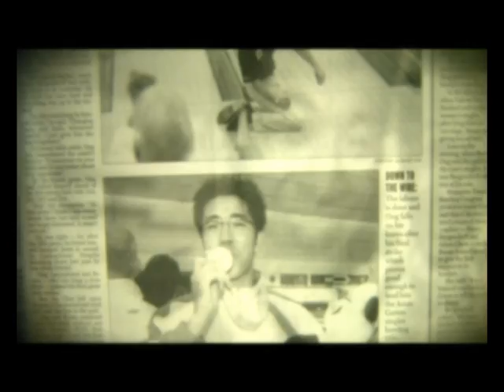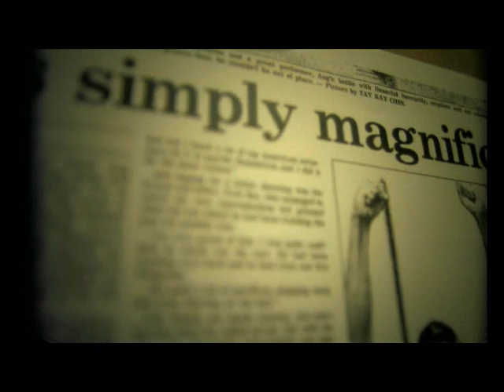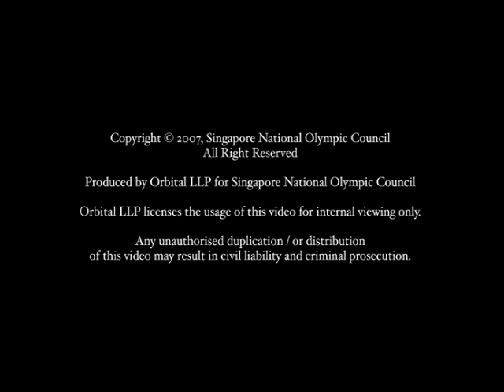Sport Award Video 2007